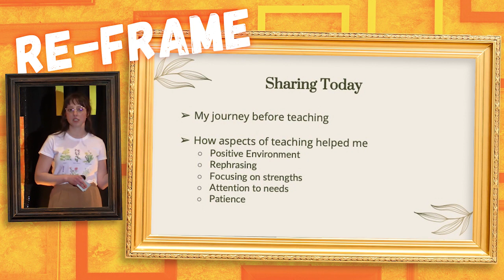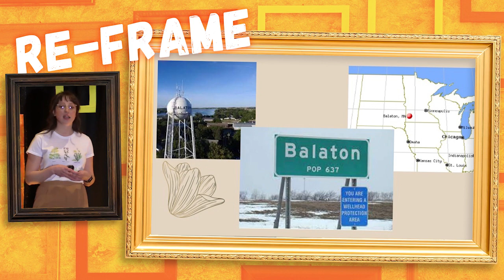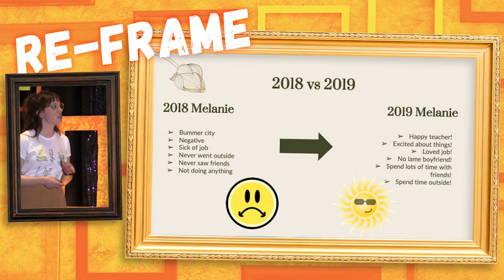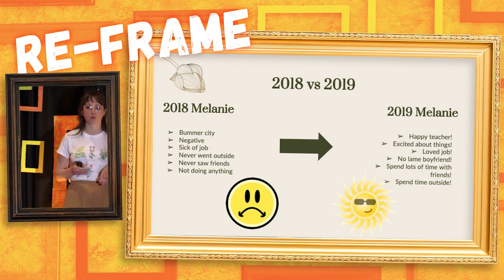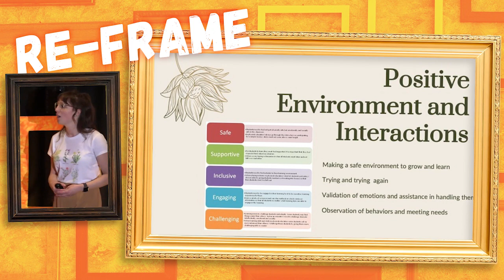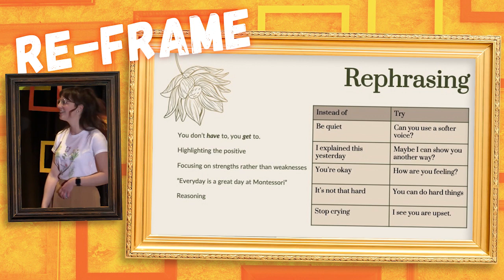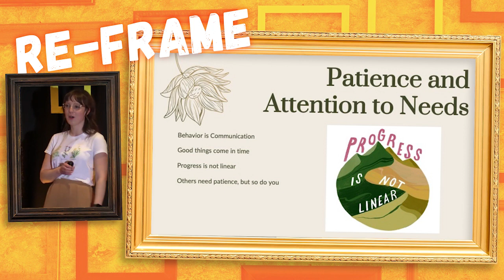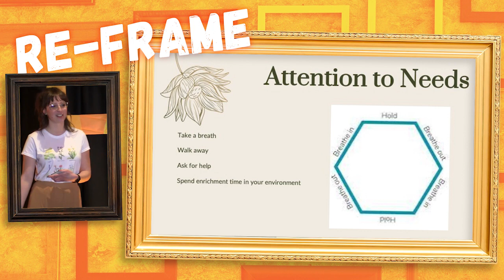Reframing Situations into Positive Perspectives - Melanie Roedel - Speak up 2023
In Melanie's talk, she highlights how having positive perspective in a challenging situation can make a difference (no really!). Reminding us that progress is not linear, she offers insights into celebrating along the way. Throughout the talk, Melanie shares strategies for implementing positive elements, thinking, and attitude to reframe your perspective on your life.

This talk was recorded at Speak Up 2023: Re-Frame on Minnesota State University Moorhead's campus. The theme of Re-Frame was chosen by a committee of MSUM students and staff. "Re-Frame" challenges the audience to consider new perspectives and new ways of learning from experiences. Speak Up is an annual event that gives MSUM students, alumni, and faculty an opportunity to make their voices heard and share their stories.